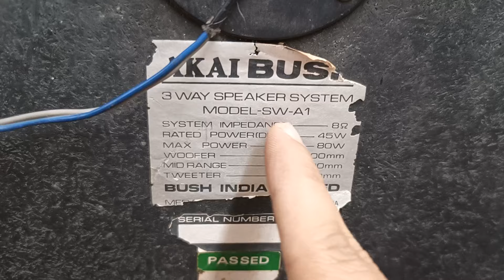AKAI BUSH 3 WAY SPEAKER SYSTEM 8 inch Speaker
For Sale